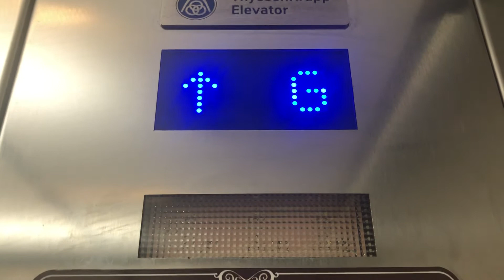Thysenkrupp Endura Hydraulic Elevator at LightningRod at Dollywood - Pigeon Forge TN